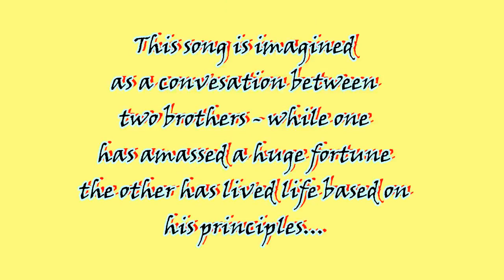Still I rise - Ady Shucks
What is the meaning of success?
Is success just the mindless accumulation of money & resources?
Does a life lived based on one's principles constitute a triumph?

Such are the themes explored in my latest song..

This is also my first collaboration with Manu Batura, a very talented musician.

I solicit all your feed back, likes & comments...